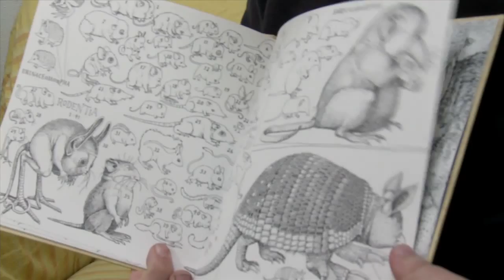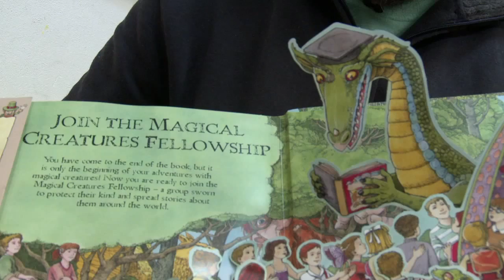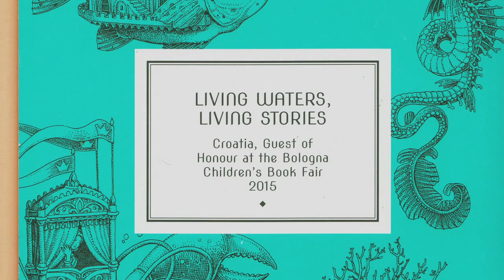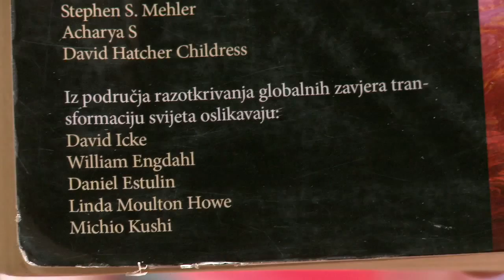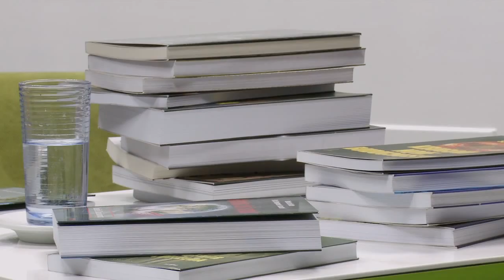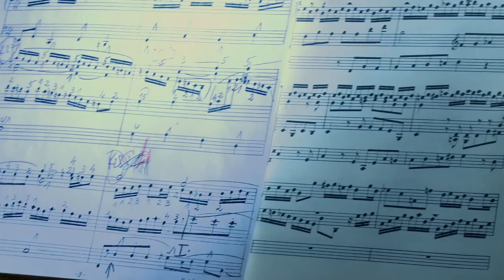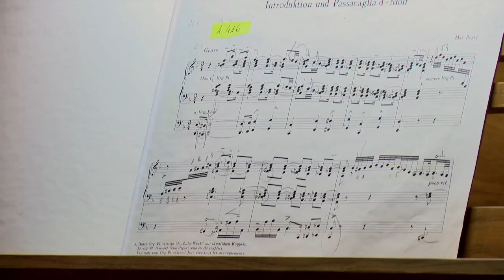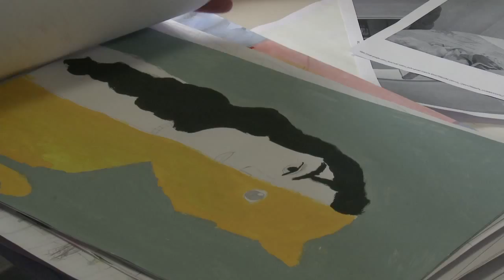Televizija Zapad - Kulturama 27.6.2015.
U drugom izdanju Kulturame pogledajte:

Tomislav Tomić, svjetski priznati ilustrator tvrdi: Ne zanimaju me nagrade, samo usavršavalje.

Krešimir Mišak otkrio nam je kako se našao na Rubu Znanosti

Upoznajte gitarističke virtuoze “Dinamit Duo”